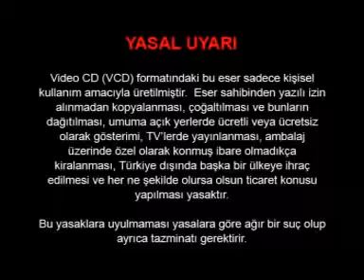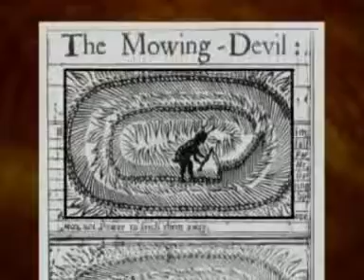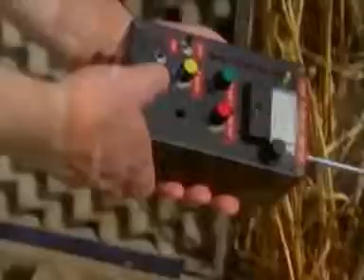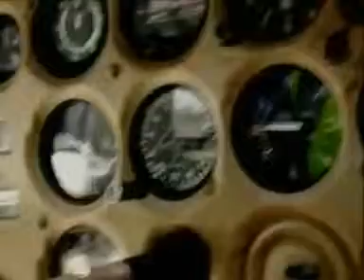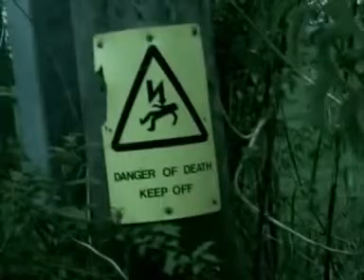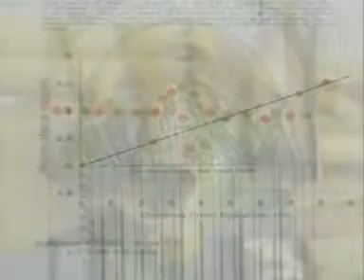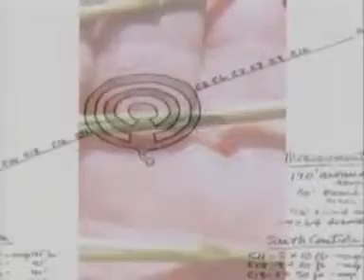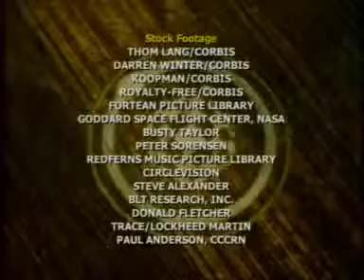Ekin Çemberleri Gerçek Mi?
Son yıllarda, İngiltere'nin kırsal bölgelerindeki ekin tarlaları ve çayırlarında karmaşık ve açıklanması güç görünen desenler sıkça ortaya çıkmaya başladı. Bazılarının inandığı gibi, bu eşsiz detaydaki ekin çemberleri gerçekten uzaylı bir yaşam biçiminin gönderdiği şifreli mesajlar mı? Yoksa bazı insanların bize oynadığı bir oyun mu? Birbiriyle çelişen kanıtları değerlendirirken asıl soruya yanıt arıyoruz: Gerçek mi?

Çağımızda bilimi her şeyin üzerinde tutuyor, yaşanan olağanüstü olaylara “bilimsel açıklamalar” getirilmesini bekliyoruz. Peki bilim bize tatmin edici açıklamalar sunabiliyor mu?

”GERÇEK Mİ?”, inananlar ve şüpheciler olarak bölünen iki gruptaki insanların uzaylılar, kehanetler ve hayaletler gibi tartışmalı konulardaki fikirlerini sorguluyor, olağanüstü görünen olaylara bilimsel bir ışık tutuyor.

Ayrıca diğer platformanlar üzerinden de ulaşabilirisiniz.